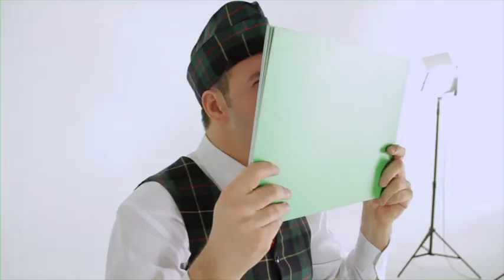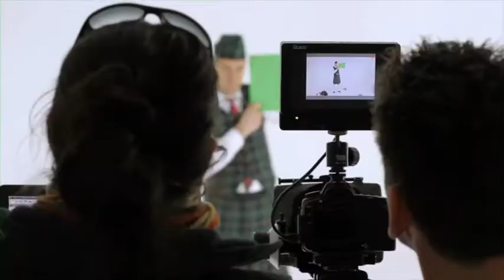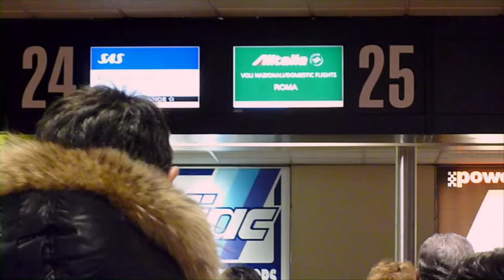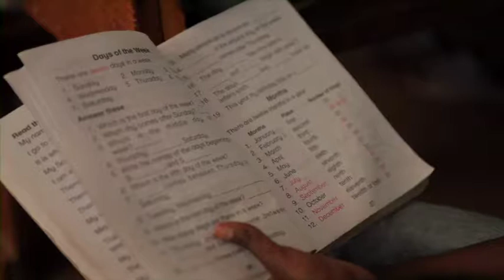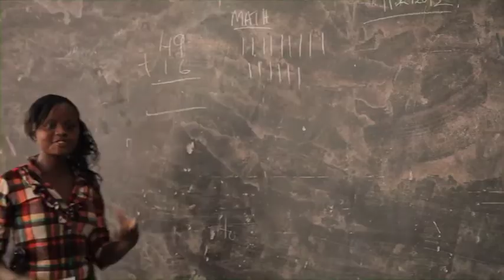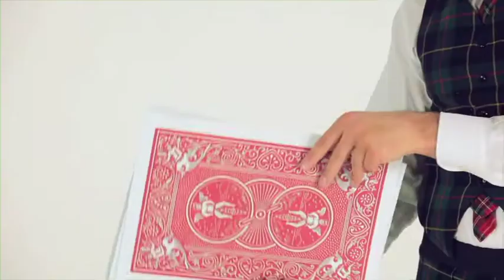Viaggio a Meru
Regia: Matteo Medri - Italia 2012